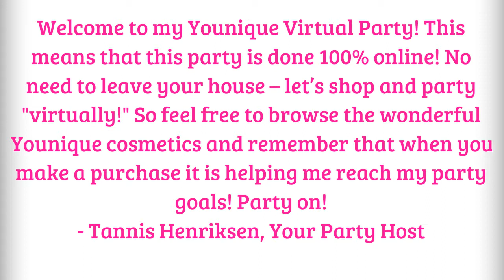Tan's Outlandish Lashes with Younique 3D Fiber Mascara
Party central until May 20th...with a possibility of extension...like those lavish lashes we'll all have after we use this!!